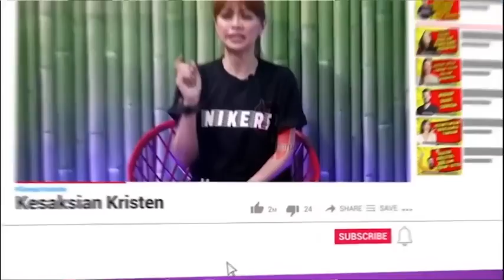Artis Alyssa Soebandono Sampai Menangis Saksikan Kakaknya Murtad, Begini Ceritanya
BRI 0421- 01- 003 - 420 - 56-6  a/n Y Cipta Pelita